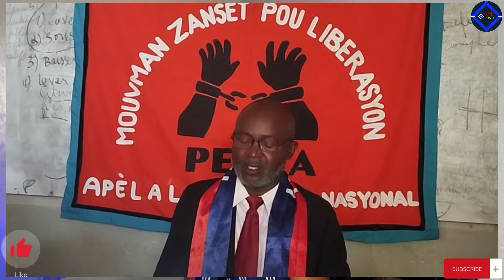Neg yo fèk enstale Guy Phillipe nan palais National kom nouvo president peyi D’Haiti 11/03 nouvel